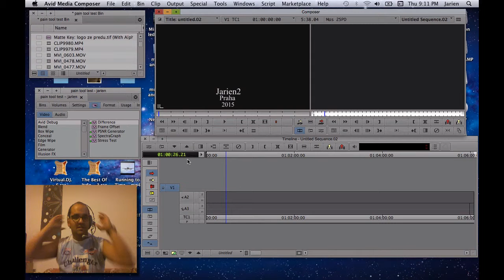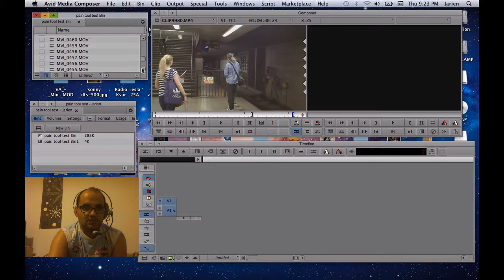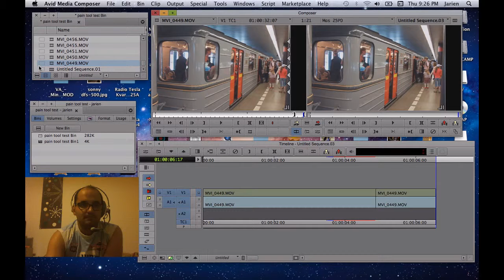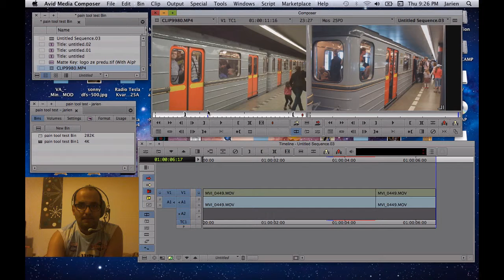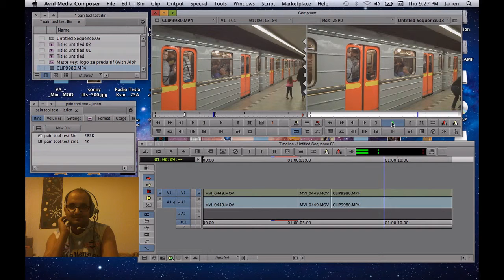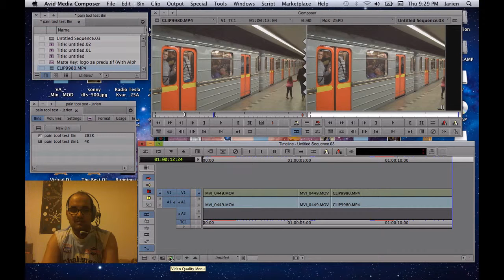Moje trutorijalky Avid media comproser strih a nastaveni kvality pro strih